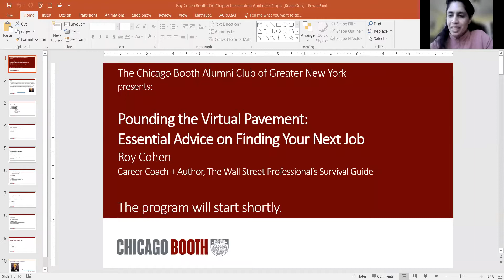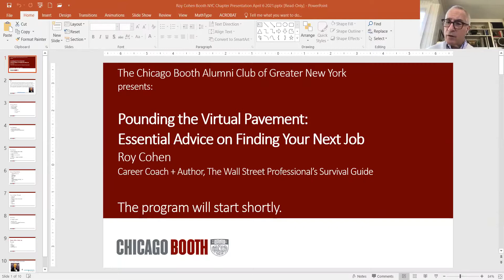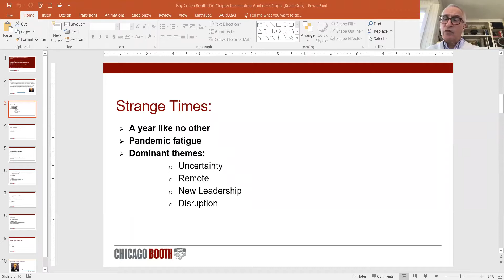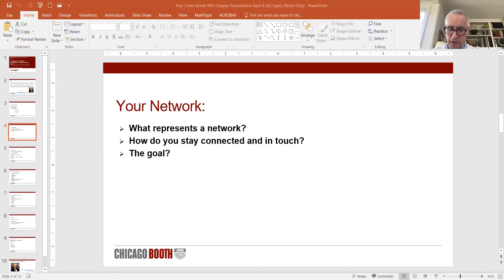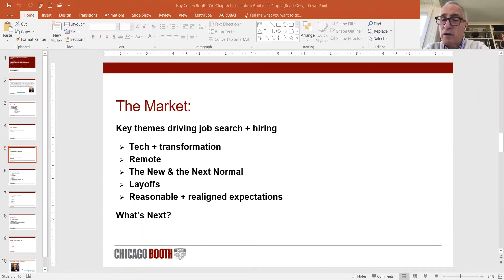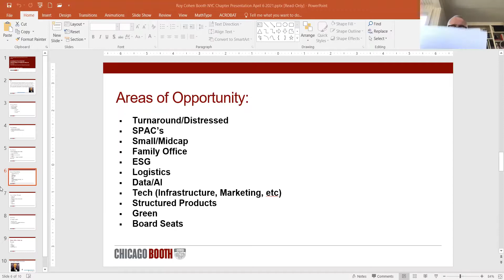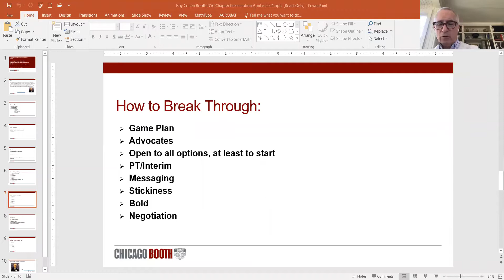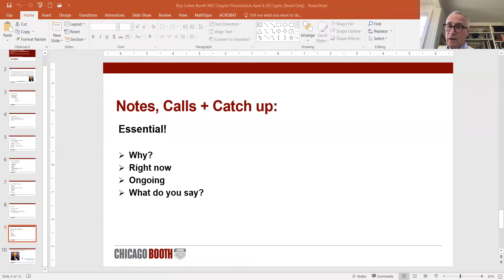Pounding the Virtual Pavement; Essential Advice on Finding Your Next Job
Presented by the Chicago Booth Alumni Club of New York City

Join us for an informative lunchtime workshop with career coach and best-selling author Roy Cohen. Roy will present strategies for a successful job search in the "Next Normal."